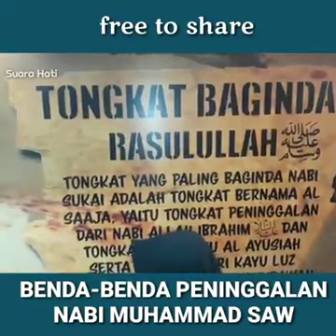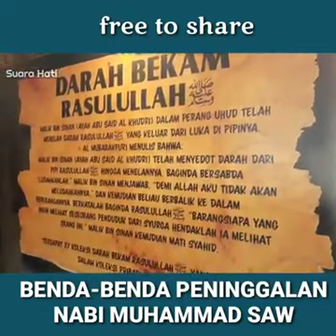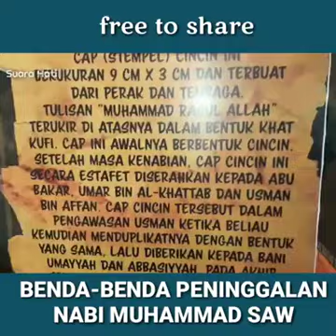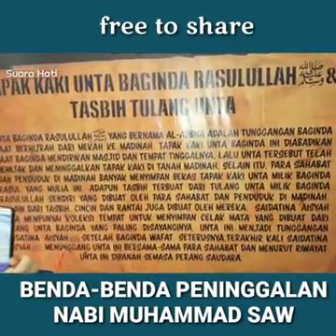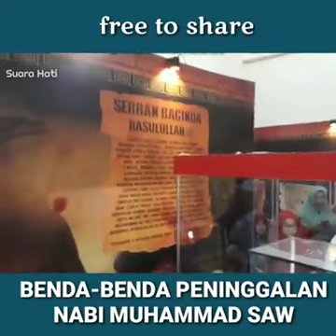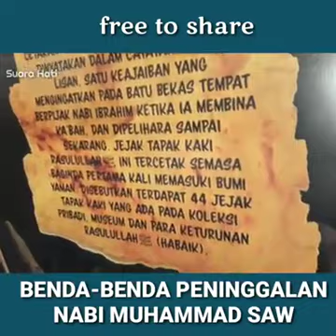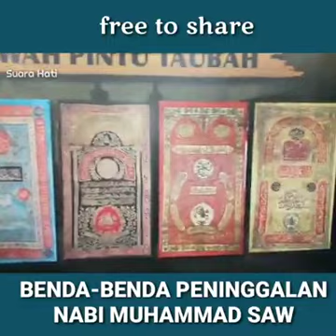allahumma sholli 'ala sayyidina Muhammad WA ala ali sayyidina Muhammad